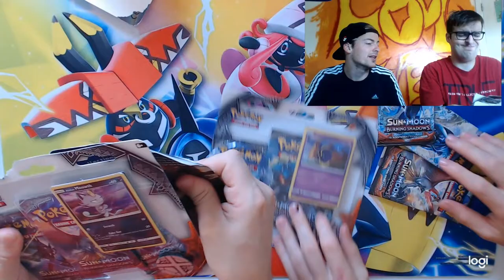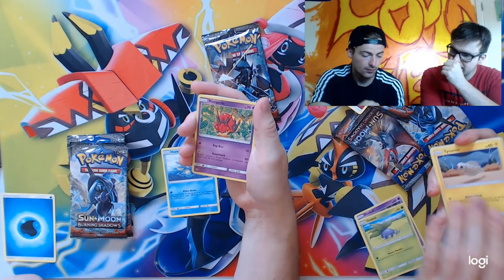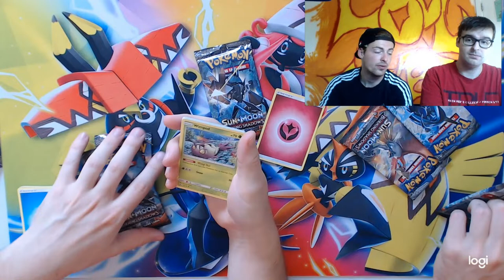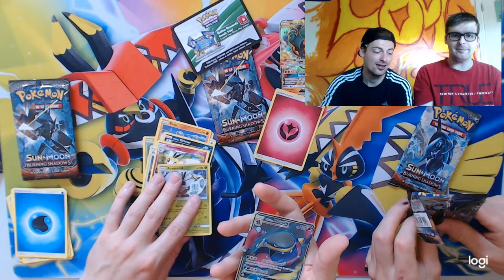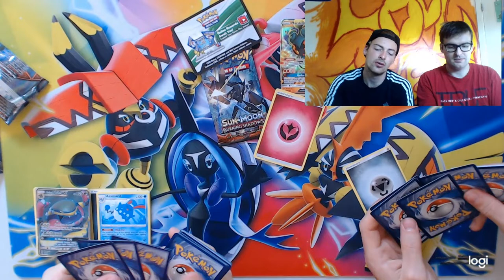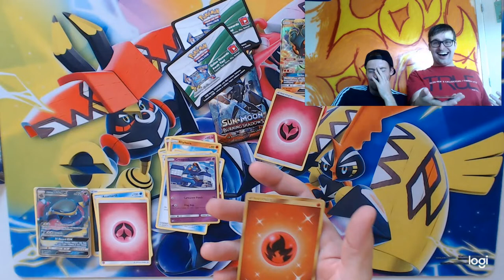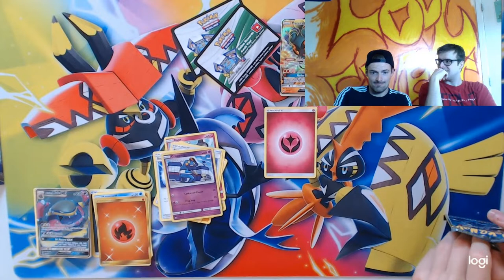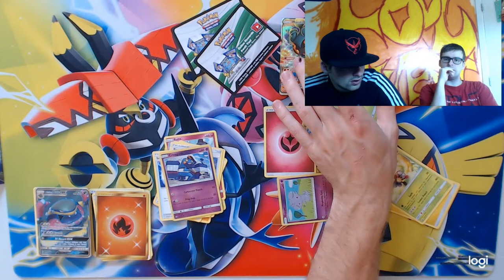40 Euro pokémon card pulled!!!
We have pulled a pokémon card that is worth 40 Euro, check out this video to see which card it is :). In this video we are opening 3 3pack blisters of burning shadows.